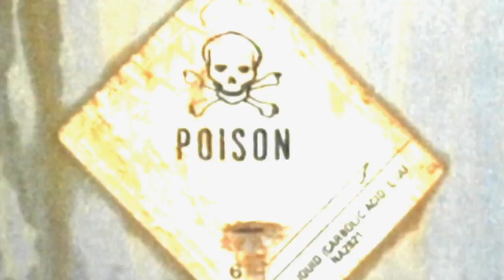Top 7 Reasons to Cut Out Dissection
Help cut out dissection at your school with these top reasons to switch to modern alternatives!